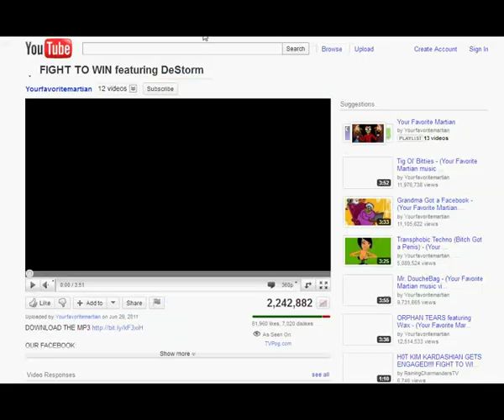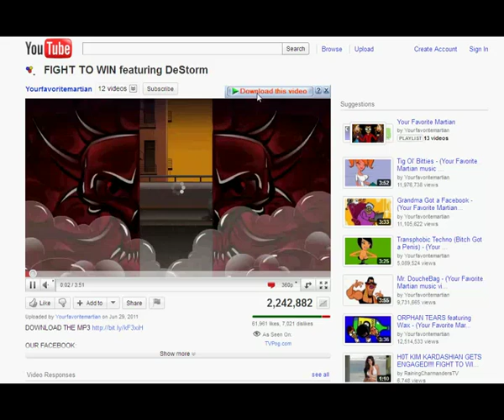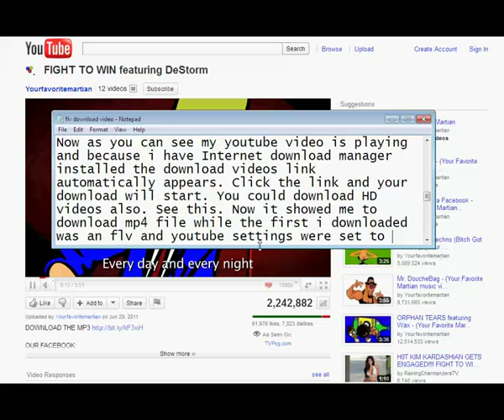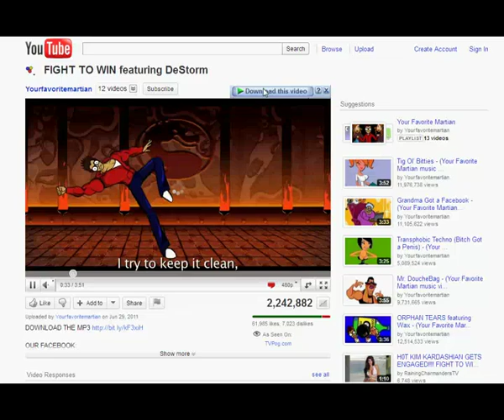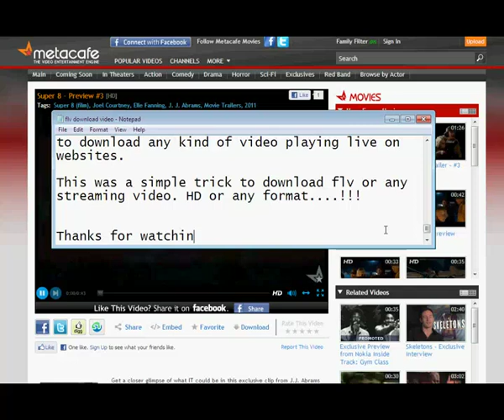Tutorial: How to Download Any Streaming Video Using IDM